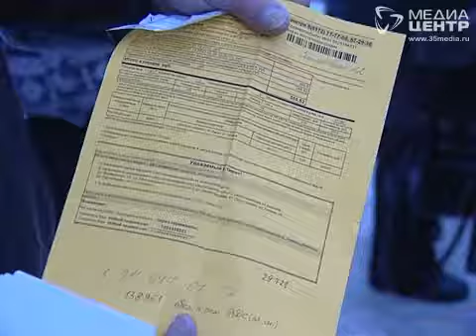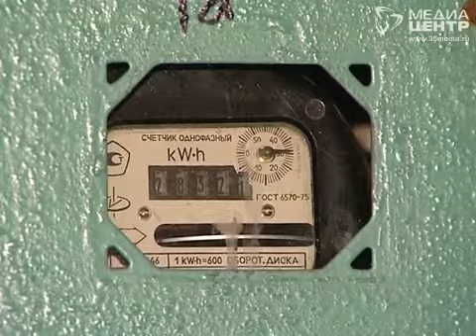Счета за электричество удивили вологжан